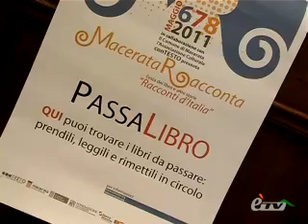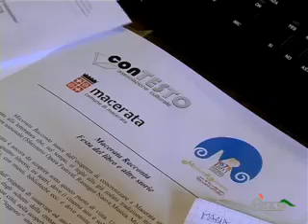MACERATA. PASSA LIBRO DELL'ASSOCIAZIONE CONTESTO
MACERATA. 15 Aprile 2011. Nell'ambito del progetto Macerata Racconta parte da oggi su iniziative del comune e dell'associazione Contesto il passa libro, 50 testi da trovare leggere e far circolare. Servizio di Tiziana Tiberi.